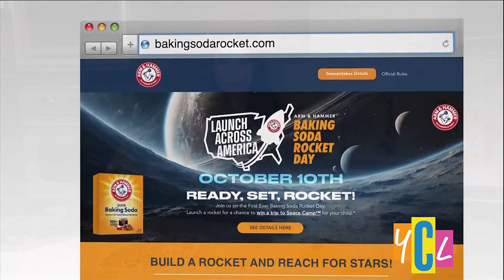Build a Rocket and Reach for Stars | Sponsored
Baking Soda Rocket Day hopes to launch futures! Launch a rocket for a chance to win a trip to Space Camp for your child.